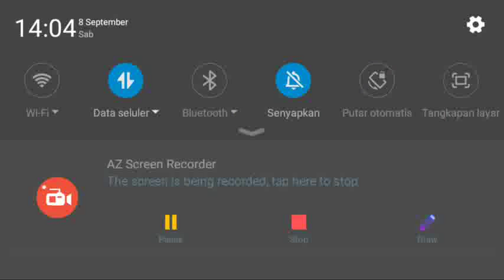Cara Main Game Bike Racing Pemula yg Gokil Bikin Ketagihan Melulu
Contoh Game Bike Racing yg gokil
Game Bike Racing.

Bike Racing 3D adalah game BMX paling menantang dengan aksi akrobat dan gila!

Bike Racing 3D is the No.1 xtreme BMX game with insane and stunt action! Bury the competition as you drive through a variety of treacherous tracks while enjoying the realistic bike physics and fast-paced gameplay.

Bike Racing 3D is easy to pick up but hard to master which will keep you in the zone for hours. Race, jump and crash your way and other mad rivals through the amazing frontier tracks as you master the skills and the physics of motocross in this high speed racing adventure. Here is your chance to step up and prove that you are the most intense and competitive biker!

Game Features:
- 60 tracks in Career mode, from easy trials to very technical
- Authentic 3D physics and feel good graphics
- Select from 5 unique bikes, ride how you want to ride

Main Game Bike Racing yg Gokil Bikin Ketagihan Melulu